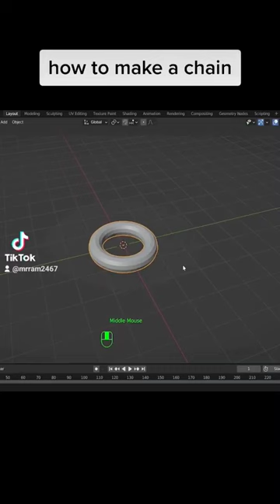how to make a chain | Blender 3d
Hey!!!
 How to make a chain in blender 3d model and how create animation chain in this video i show you!